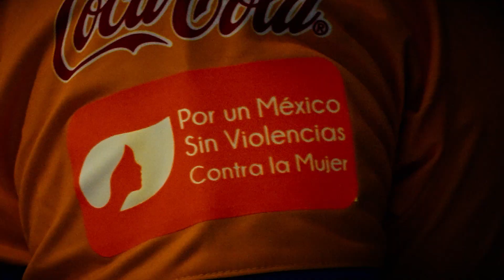La pasión en el norte, el clásico fue rayado.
La lente de la LIGA Bancomer MX estuvo presente para capturar los mejores momentos de la edición 113 del Clásico Regio.